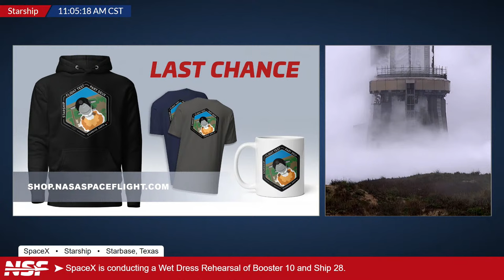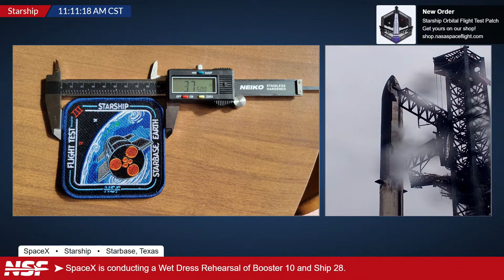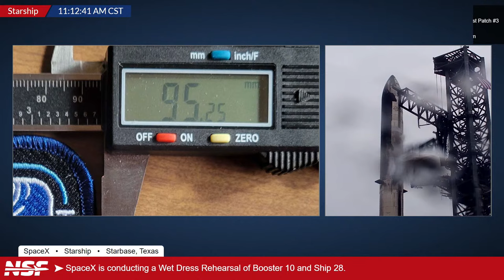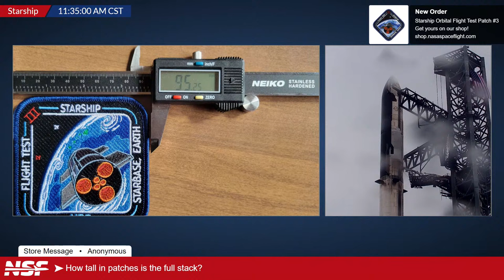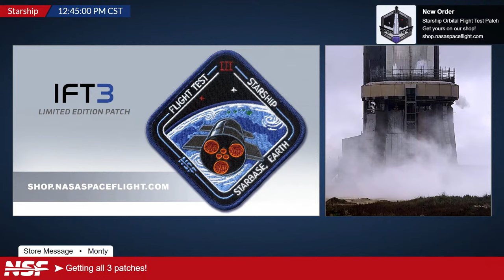SpaceX Performs Second Attempt of B10/S28 Wet Dress Rehearsal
SpaceX is performing a second attempt of a Wet Dress Rehearsal of the Third Starship Flight Stack. The stack was stacked just days ago, and the company confirmed on X, that it will undergo this test, in preparation for the third flight. The road is closed from 8 a.m. to 8 p.m..

Booster 10:
The Booster already features 33 Raptors. Booster 10 is the first stage for the third flight of Starship. The Booster previously was static fired once and performed 4 cryogenic pressure tests.

Ship 28:
Ship 28 is a Starship upper-stage prototype planned to launch on the third Starship flight test.

24/7 Coverage: nsf.live/starbase